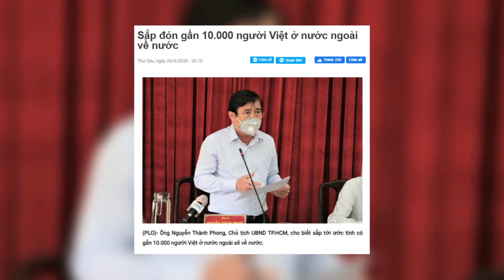Sắp đón gần 10.000 người Việt ở nước ngoài về nước - PLO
Phát biểu tại cuộc họp trực tuyến Ban chỉ đạo phòng, chống dịch COVID-19 của TP.HCM, ông Nguyễn Thành Phong, Chủ tịch UBND TP.HCM, cho biết sắp tới ước tính có gần 10.000 người Việt ở nước ngoài sẽ về nước.